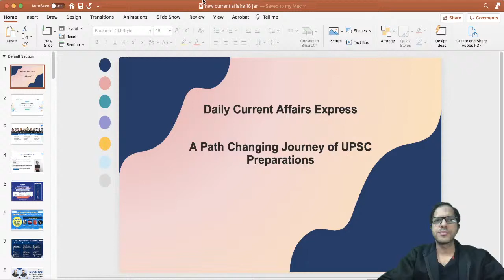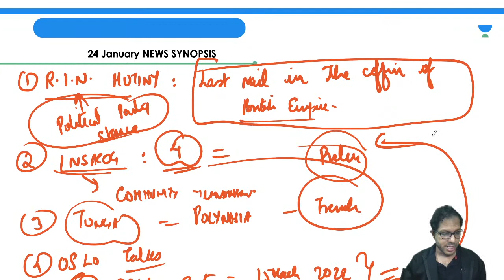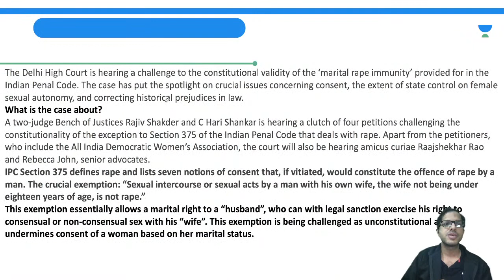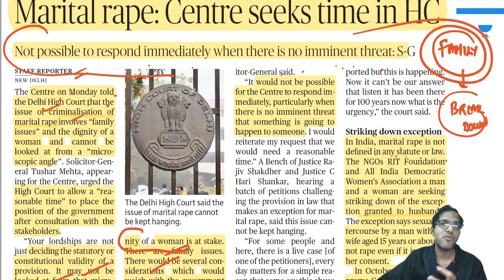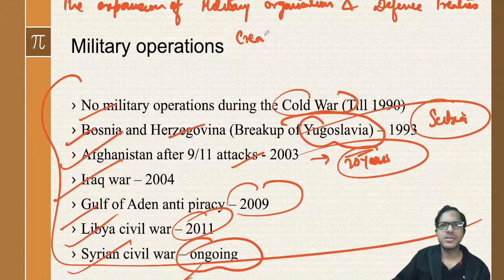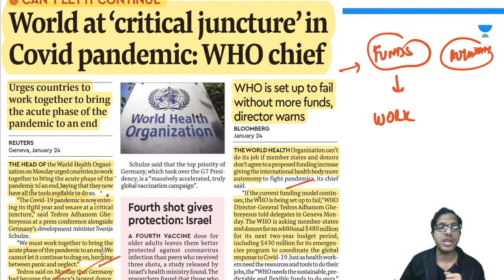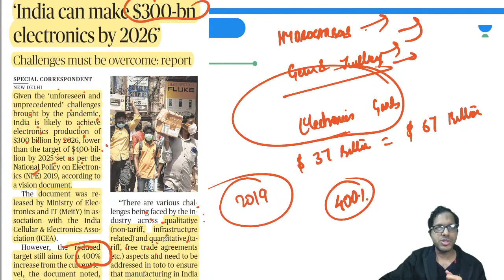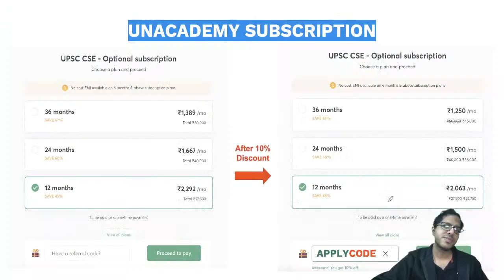Daily Current Affairs | 25 January 2022 | The Hindu | UPSC CSE | Let's Crack UPSC CSE | Anurag Singh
In this video lecture, Anurag Singh brings you Daily Current Affairs from The Hindu for UPSC CSE/IAS 2022, and 2023. 25th January 2022 Current Affairs. The aspirants are advised to watch the entire video lecture for a better understanding to crack IAS Prelims 2022.

Unacademy Learner App Benefits:
1. Learn from your favorite Educator
2. Dedicated DOUBT sessions
3. One Subscription, Unlimited Access
4. Real-time interaction with Educators
5. You can ask doubts in live class
6. Limited students
7. Download the videos & watch offline

Get the UPSC-CSE GS Iconic Advantage:
1. Personal Coach
2. Study Planner & Bi-weekly Reviews
3. Dedicated Doubt Clearing Space
4. Personalized Test Analysis
5. Study Booster Sessions
6. Preparatory Study Material
7. All the Unacademy Subscription Benefits